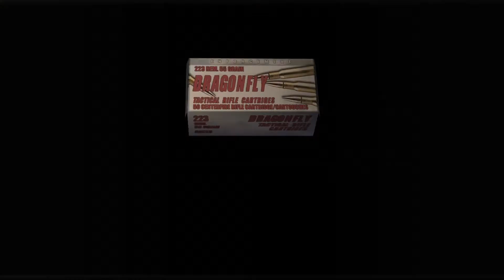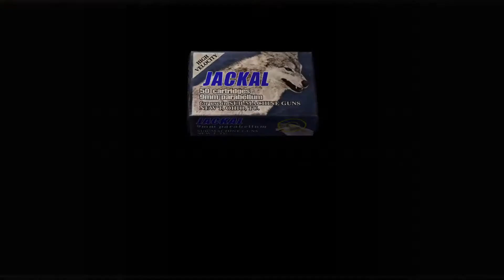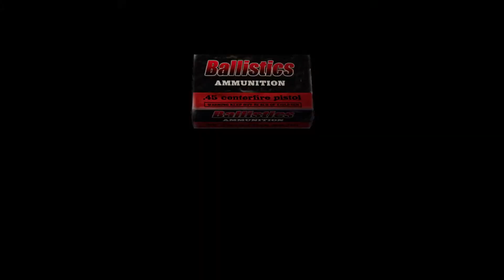Resident Evil 4 Professional Part 29